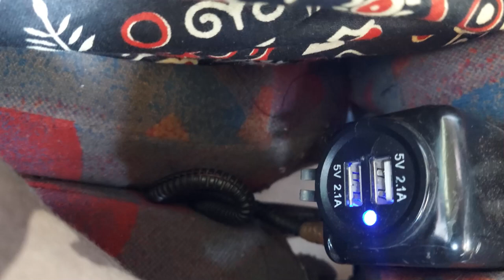Family trip to Digha Part 1 | Digha Tour | Kolkata to Digha Volvo Bus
Hello Friends!
Ami amar family nie digha tour e gechilam, sekhankar e kichu video ei vlog er madhhome tule dhorechi.